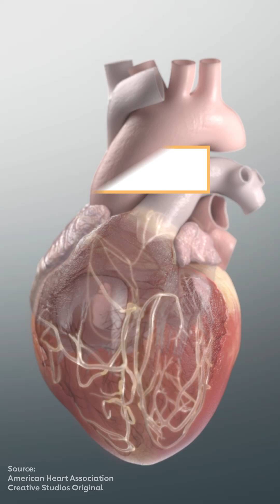The difference between heart attack and cardiac arrest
A heart attack is caused by a blockage that doesn't allow blood to reach the heart. You should call 911 for help. In a cardiac arrest, the heart stops beating and only immediate CPR or shocks from an AED can restart it. Call 911, then push hard and fast in the center of the chest until help arrives.